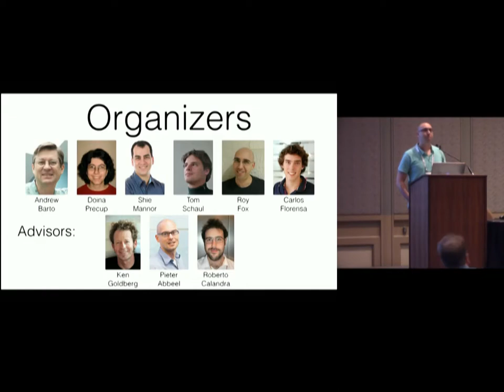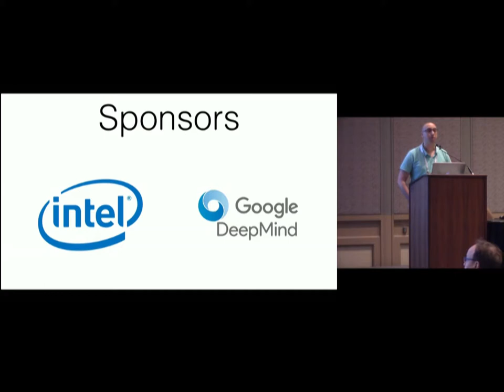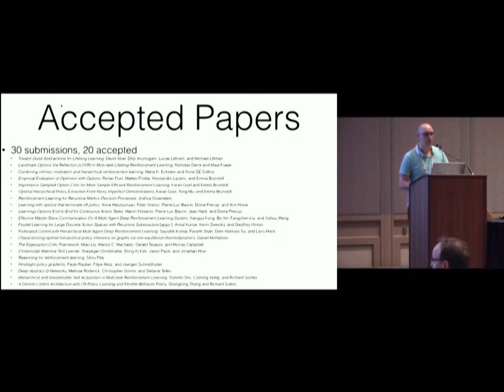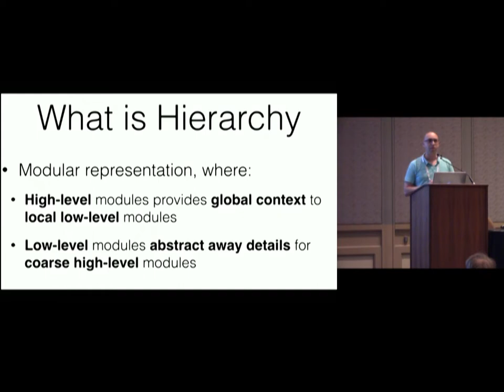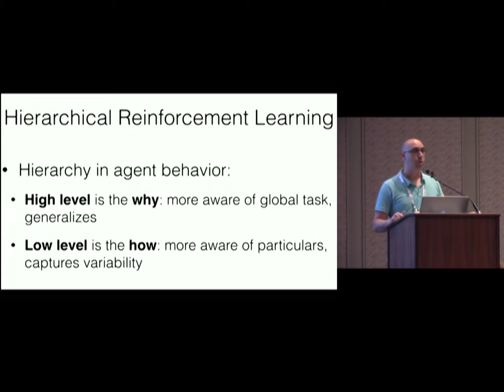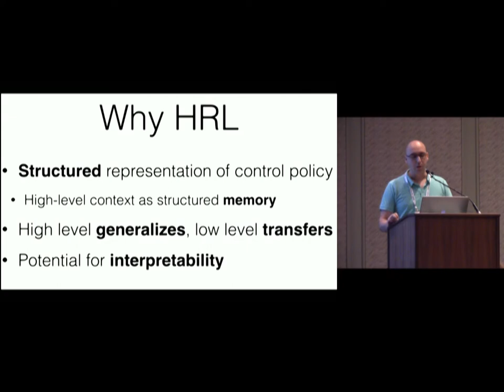Opening Remarks(Roy Fox)